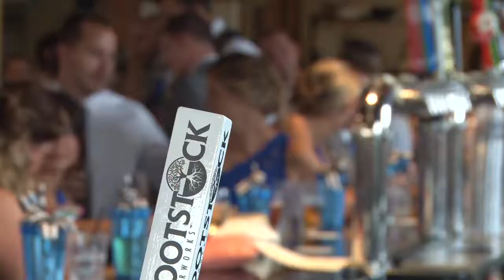kaufman wedding photo fun!